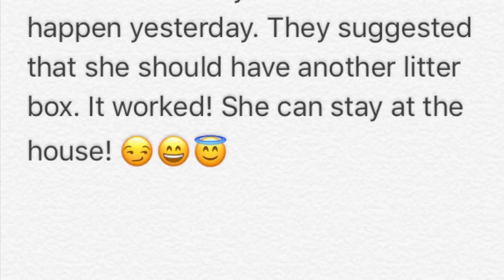Talk About Butterscotch, Wisdom Teeth, and going to Starbucks-November 17,2016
In this video:
I have some BAD NEWS for you guys:(  I'm getting Wisdom teeth out and I was NOT ready. I went to starbucks😍   There are 3 picture in this video👌🏻
🚫Please NO hate or hate comments on here🚫  Thank you😊